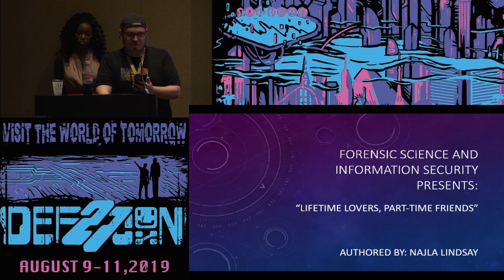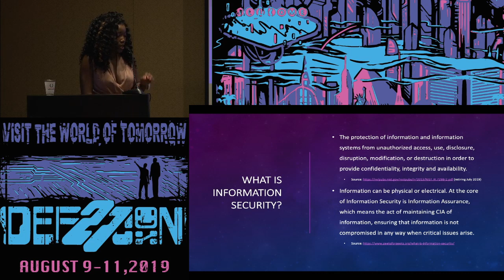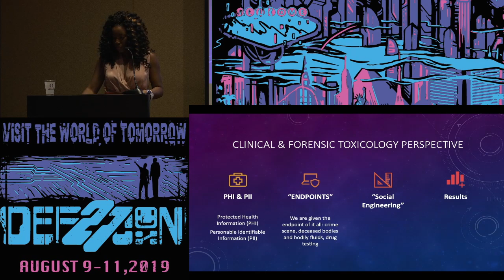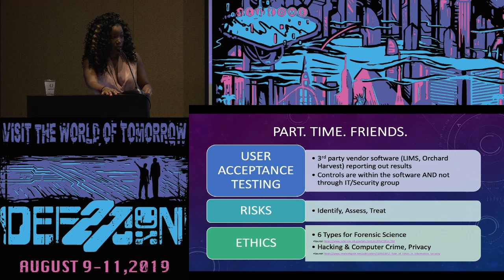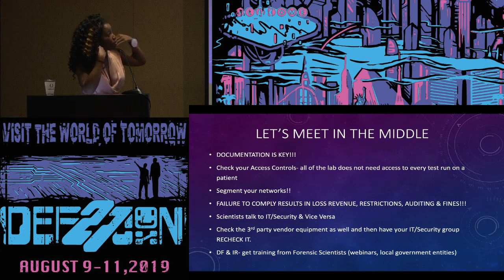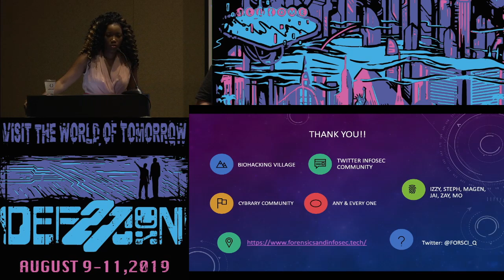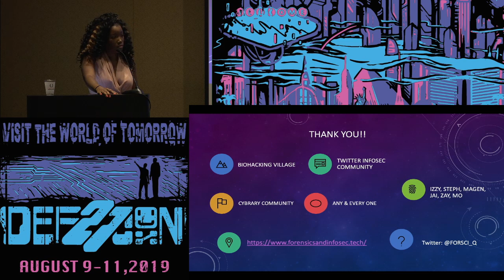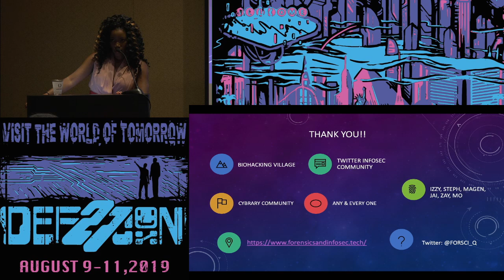Najla Lindsay - Forensic Science and Information Security Lifetime - DEF CON 27 Bio Hacking Village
Forensic Science and Information Security are very parallel fields. They are both methodical in nature and often one area builds succinctly on top of the other. With the ability to have a specialty in various areas, it is interesting that the two do not often merge together and share policies and procedures. You see Forensic Scientists often are called in at the “endpoint.” Usually, it is at the scene of a crime, only giving the final “product” and must work backwards to build a story for what initially happened. In Information Security, with the rapid growth of exposure to data, specifically PHI, it is evident that it would be beneficial for both communities to work together. With my area of extended knowledge and expertise in Forensic and Clinical Toxicology, I am often met with various attempts to “social engineer” me out of patient results to having sent incorrect reports to clients (not on purpose of course). In a Toxicology lab, whether government (local, state or federal) or private, PHI is the utmost important issue. Scientists adhere to the policies and procedures of the SCIENTIFIC aspect of the organization, but not always to the INFORMATION SECURITY aspect of the organization. Let’s chat a little about how to make both industries more aware how they are really Lifetime Lovers and Part-time Friends